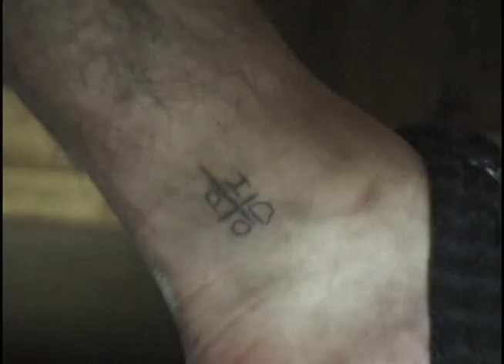P.H.O.D. Trailer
East Los Homie Video Coming Soon
Psychedelic Hippies Of Death

Featuring
Arturo Villarreal
Brandon Leos
Carlos Estrada
Daniel Cuomo
David Vargas
Josh Martinez
Peter Villalba
and Friends